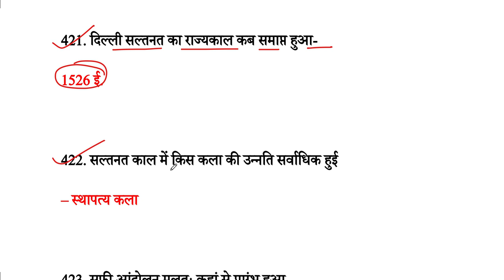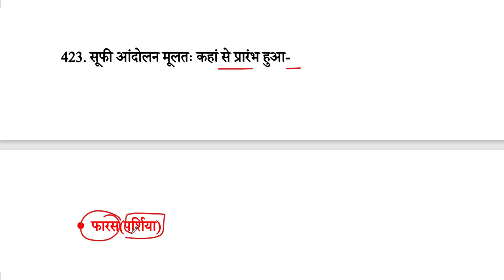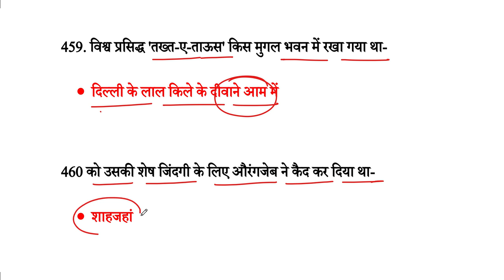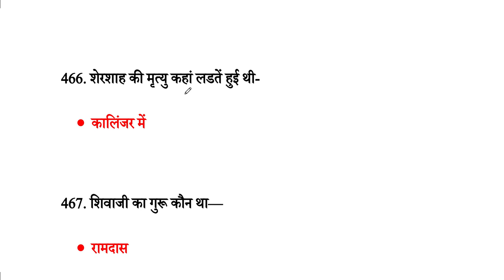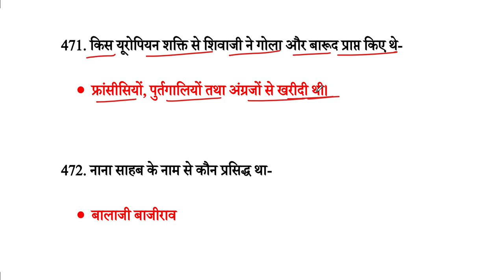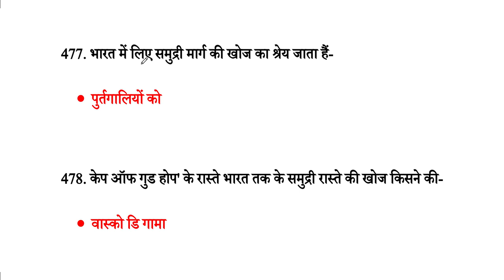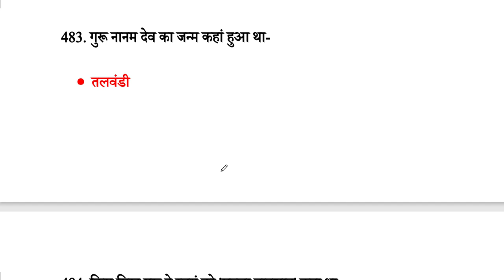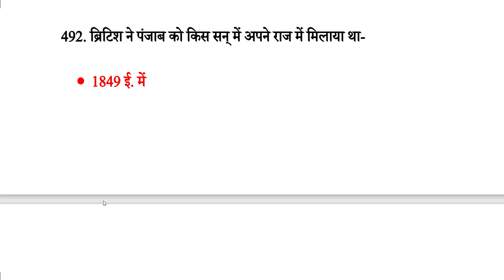#5 TOP 500 Gk - History के सबसे महत्वपूर्ण प्रश्न |SSC CHSL,MTS,CGL, Railway Group D, UP SI, SSC GD